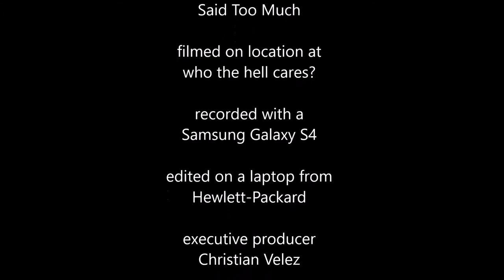No Title Is Relevant for a Slow Motion Montage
R.I.P. my Galaxy S4